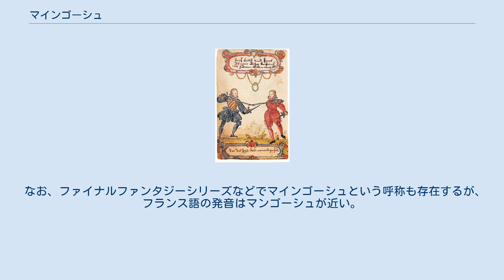マインゴーシュ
マンゴーシュ（フランス語: main-gauche）、マン=ゴーシュは、短剣の一種。
 主にルネサンス期以降近世にかけてヨーロッパで用いられた、白兵戦用の補助的な武器で、短く幅の狭い、両刃の直剣である。
相手の攻撃を受けるのに都合がよい大型のガードがついており、専ら利き手以外の手に持ち、相手の攻撃の受け流しに用いられた。
柄に籠状のガードがついているものが有名で、地域、時代、持ち主の身分などにより様々な変化があり、骨董品として収集の対象になっている。
 マンゴーシュの由来はフランス語のmain-gaucheで、これは「左手」の意味。
これを訳して、日本語では左手用短剣とも呼ばれる。
また英語では、left-hand daggerなどとも呼ばれる。
 なお、ファイナルファンタジーシリーズなどでマインゴーシュという呼称も存在するが、フランス語の発音はマンゴーシュが近い。
 ^ 新紀元社『武器事典』(ISBN 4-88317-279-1) P.108-109 ^ à main gauche の発音： à main gauche の フランス語 の発音 ^ 富士見ドラゴンブック『アイテムコレクション』(ISBN 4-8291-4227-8) P.23-24